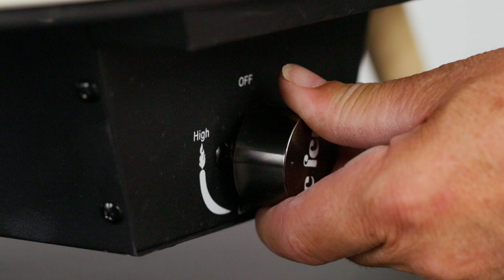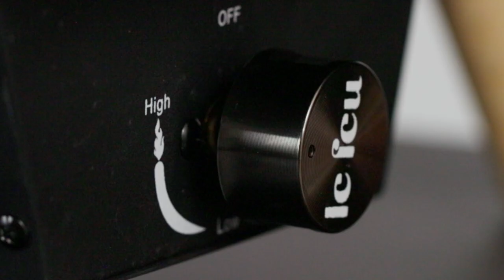GUIDE: Tænd din Turtle Motion pizzaovn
Har du udfordringer med at tænde din Turtle Motion pizzaovn fra Le Feu?

Tjek om der kommer gas fra regulatoren

Lav lækage test

Går din pizzaovn ud med det samme, når du prøver at tænde?

Tjek for snavs på brænder

Prøv at trykke knapperen lidt længere ind (hårdt)